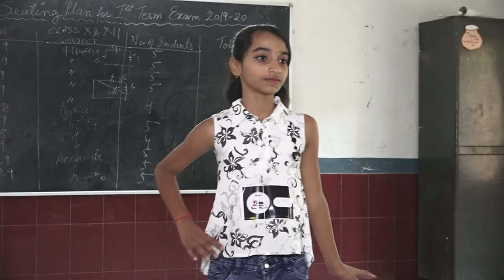Ayodhya Talent Hunt | Auditions | Kids Modeling | Part 1